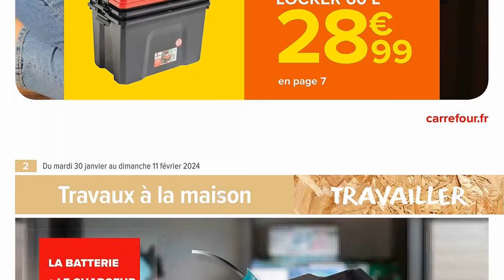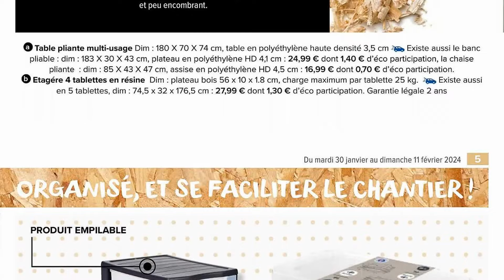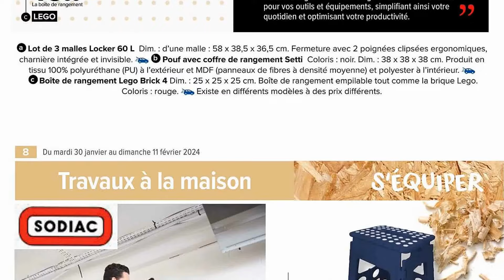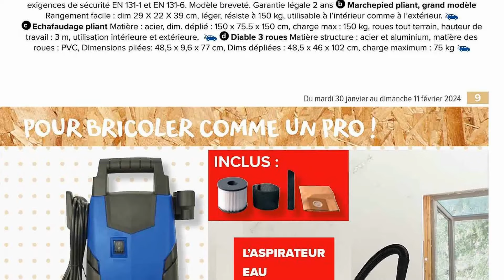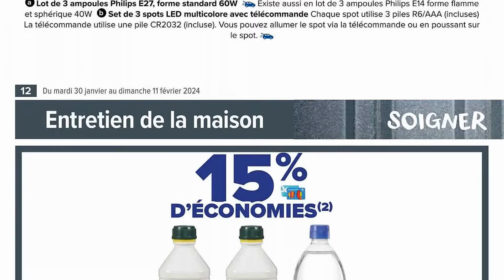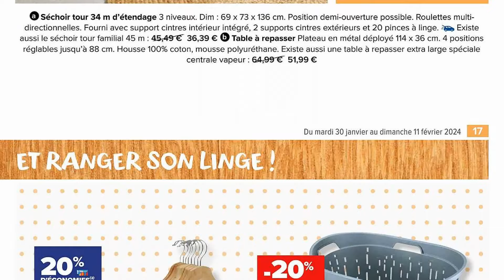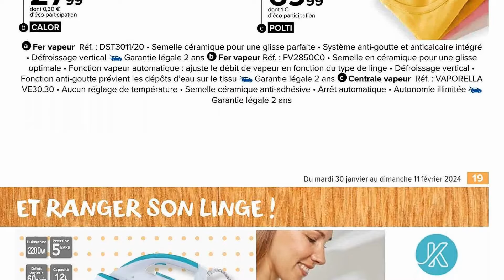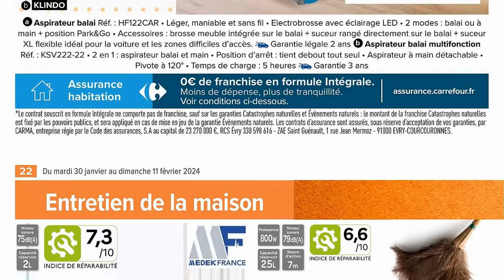catalogue CARREFOUR MARKET du 30 janvier au 11 février 2024 🔥 BRICOLEZ MALIN, RANGEZ FUTÉ - FRANCE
🛒🛒NOUVEAU catalogue chez 📍CARREFOUR MARKET📍 du mardi 30 janvier au dimanche 11 février 2024 en FRANCE!